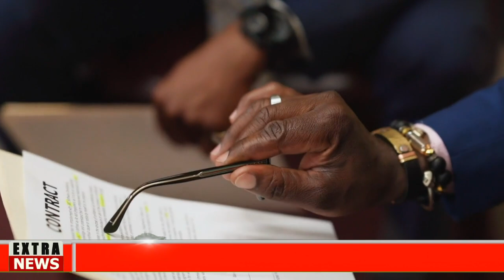🅱🔴NO DECLARARIA- TRUMP NOTICIAS HOY 09 DICIEMBRE 2023 NEWS TODAY DONALD TRUMP EEUU US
Noticias De EEUU Hoy 09 DICIEMBRE 2023,